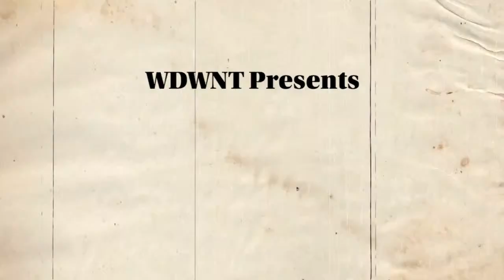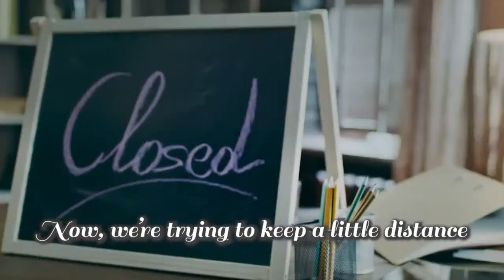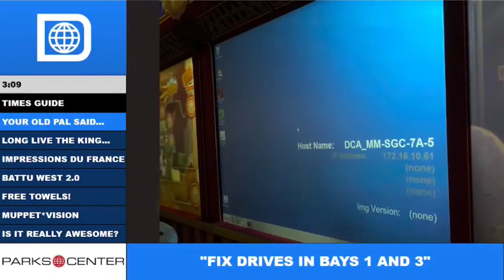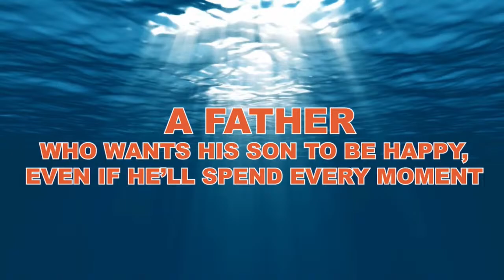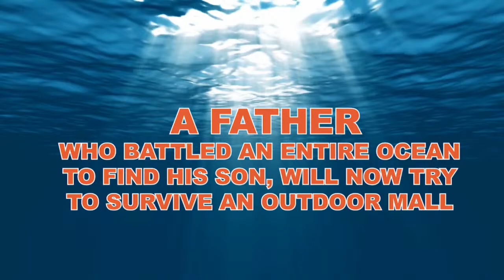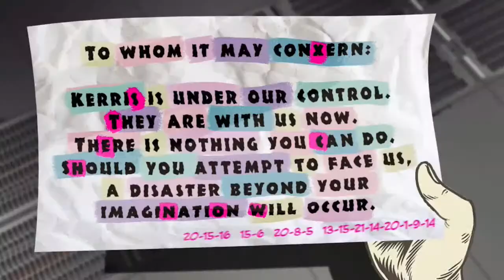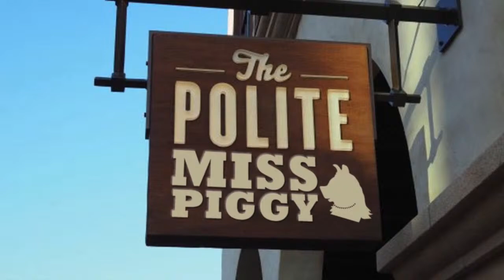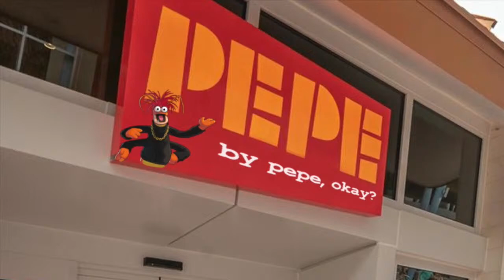WDWNT Party With Pete Presents Jellyrolls Night Live to Benefit Give Kids The World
WDWNT & Party With Pete present Jellyrolls Night Live, featuring performers "Piano Rob" Volpe and Scotty Kilwein from Jellyrolls at Disney's Boardwalk and hosted by WDWNT's own Pete Carney!

Donations and song requests can be made (song request box appears when a donation amount is entered). All donations benefit Give Kids The World Village, an 84-acre, nonprofit resort in Central Florida that provides weeklong, cost-free vacations to children with critical illnesses and their families.

0:00 Dead air
0:20 Intro
3:48 Take it Easy - The Eagles
5:28 Sweet Caroline - Neil Diamond
7:20 Honky Tonk Women - Rolling Stones
9:28 Cheer Up Sleepy Jean - The Monkees
11:40 Summer, Highland Falls - Billy Joel
14:10 Africa - Toto
17:21 All The Small Things - Blink-182
18:50 Summer of ‘69 - Bryan Adams
20:50 December 1963 (Oh, What a Night) - The Four Seasons
22:27 Dirty Water - The Standells
24:23 Free Bird - Lynyrd Skynyrd
26:36 Rich Girl - Hall & Oates
28:58 What a Wonderful World - Louis Armstrong
31:12 Dancing in the Dark - Bruce Springsteen
33:27 Clocks - Coldplay
35:27 Power of Love - Huey Lewis & The News
37:46 Take on Me - a-ha
38:47 Go The Distance - Michael Bolton
42:08 Commercials
52:35 Hotel California - The Eagles
54:37 Paint it, Black - Rolling Stones
55:55 Old Time Rock and Roll - Bob Seger
57:18 Vienna - Billy Joel
59:03 Classic Epcot Medley - Various Artists
1:03:42 Walking in Memphis - Marc Cohn
1:04:58 Daniel - Elton John
1:06:42 American Pie - Don McLean
1:08:23 Friends in Low Places - Garth Brooks
1:09:35 Roxanne - The Police
1:11:03 Zombie - The Cranberries
1:12:17 It’s Tricky - Run-D.M.C
1:13:35 Maple Leaf Rag - Scott Joplin
1:14:10 You Can Call Me Al - Paul Simon
1:15:52 Your Song - Elton John
1:17:28 Saturday in the Park - Chicago
1:19:23 Send Me On My Way - Rusted Root
1:20:45 Piano Man - Billy Joel
1:23:38 Bad Romance - Lady Gaga
1:25:32 Purple People Eater - Sheb Wooley
1:26:28 You’ll Be Back - Jonathan Groff
1:29:07 Commercials
1:39:30 Movin’ Out (Anthony’s Song) - Billy Joel
1:40:30 Miami 2017 - Billy Joel
1:42:12 Into The Mystic - Van Morrison
1:43:33 Brown Eyed Girl - Van Morrison
1:44:36 Sister Golden Hair - America
1:45:42 You and Me - Lifehouse
1:46:39 My Way - Frank Sinatra
1:47:24 Ain’t That a Kick in the Head - Dean Martin
1:48:31 November Rain - Guns N’ Roses
1:49:17 I’m Shipping Up to Boston - Dropkick Murphys
1:50:28 Ants Marching - Dave Matthews Band
1:52:24 3 AM - Matchbox Twenty
1:53:28 Separate Ways - Journey
1:54:39 Don’t Stop Believing - Journey
1:56:28 Margaritaville - Jimmy Buffett
1:57:47 I’ll Be There For You - The Rembrandts
1:58:30 Duck Tales Theme - Bosson
2:00:42 The Rainbow Connection - Kermit the Frog
2:02:00 Life is a Highway - Rascal Flatts
2:03:49 Mary Poppins Medley - Julie Andrews & Dick Van Dyke
2:06:04 The Scientist - Coldplay
2:07:28 Don’t Stop Me Now - Queen
2:08:56 Brandy (You’re a Fine Girl) - Looking Glass
2:10:50 Holiday - Madonna
2:12:41 Happily Ever After - Jordan Fisher & Angie Keilhauer
2:13:36 Remember the Magic - Brian McKnight
2:16:15 You’ll Be In My Heart - Phil Collins
2:18:36 There’s a Great Big Beautiful Tomorrow - Sherman Brothers
(SHOUTOUT TO Ethan Hiteshue FOR TYPING THESE UP)